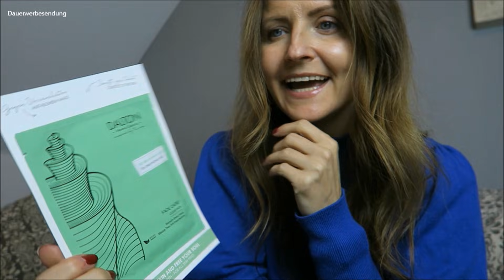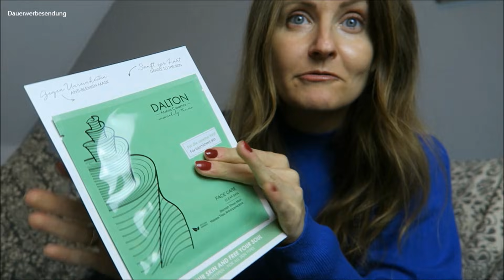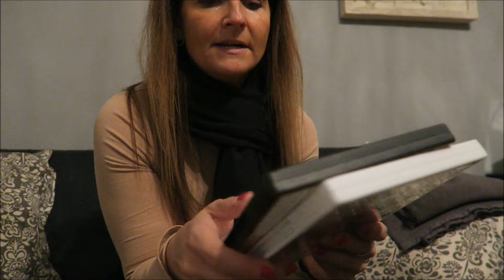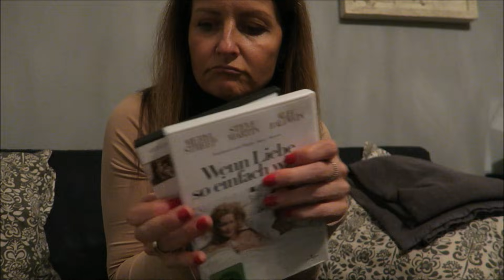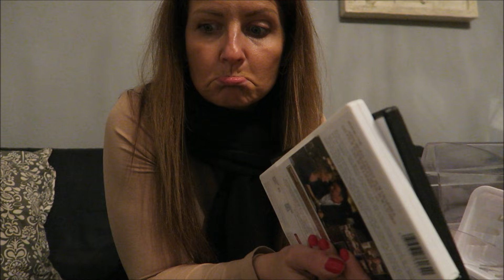It´s Vlog Time I Happy Glam Review + über 30 Teile ausgemistet, Verlosung, Gequatsche I by Meloflori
♥ Bei Dalton gibt es aktuell 30  auf alle nicht reduzierten Produkte.
Hier findet Ihr meine liebste Hautpflege. :-)

Ich lasse diese bis zum 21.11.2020, 23:59 Uhr laufen. Teilnehmen könnt ihr, indem ihr unter diesem Video einen netten Kommentar hinterlasst, in dem Ihr schreibt, dass Ihr gewinnen möchtet.  Teilnahme ab 16 Jahren (mit Eiverständniserklärung Eurer Eltern) oder ab 18 und innerhalb Deutschland. Der Gewinner wird ausgelost, sofern es mehrere Bewerber gibt und per Kommentar benachrichtigt. Wenn sich der Gewinner / die Gewinnerin nicht innerhalb von 3 Tagen meldet, dann lose ich erneut aus. Diese Verlosung steht nicht in Zusammenhang mit der Plattform YouTube. Der Rechtsweg ist ausgeschlossen. Die erhobenen Daten werden ausschließlich für das Gewinnspiel genutzt. This is it!

Wenn Ihr weitere Fragen habt, meldet Euch gerne bei mir!
Shopping und Spartipps:

Über diesen Link findet Ihr alle meine Favoriten, Lifestyle und Kosmetik Produkte und was ich sonst jemals über Amazon gekauft, für großartig befunden habe und was es auch noch zu kaufen gibt. Selbstverständlich habe ich es Euch übersichtlich zusammengestellt. Für Verbesserungsvorschläge bin ich offen. :-) Die Liste wird laufend aktualisiert.

♥ Über Joinhoney könnt Ihr richtig Geld sparen. MEGA! Hier ein kleiner Einladungslink Ich erhalte dadurch eine kleine Vermittlungsprovision und Ihr 50 Punkte. Ihr findet mit Honey nicht nur die besten Rabatte sondern sammelt auch noch Punkte, welche Ihr in Geschenkgutscheine eintauschen könnt, also Rabatte und Cashback. Ich finde es mega und es ist kostenlos!!!

♥ IGRAAL ist ein großartiges Cashbacksystem, bei dem Ihr je nach Shop richtig viel Geld sparen könnt. anmeldet.

Die Musik stammt aus den YouTube Video-Tools, wenn ich mal Musik verwende und nichts anderes erwähne.